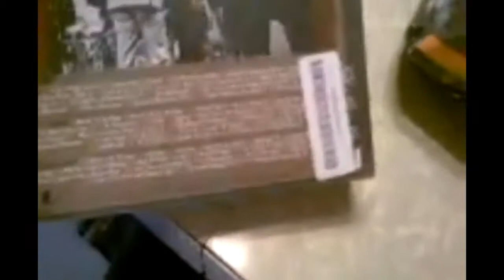Future - Dark Side Fifty 2015.04.20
Happy birthday, Mike.